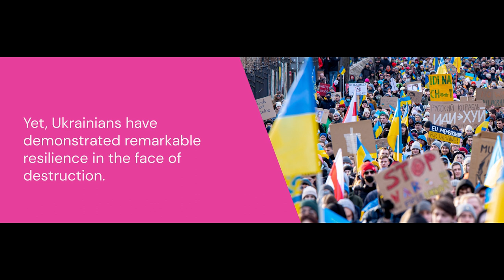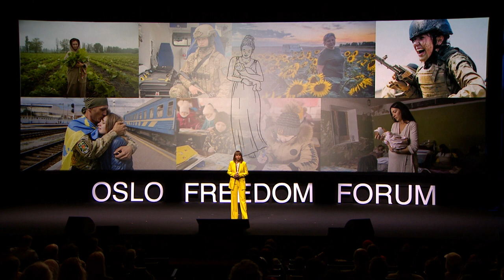Lisa Yasko | We Want to Live! The Voice of Ukrainian Women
Lisa Yasko is a member of Ukraine’s Parliament, the Committee on Foreign Affairs and Interparliamentary Cooperation, and the Ukrainian Delegation to the Parliamentary Assembly of the Council of Europe. On the 2023 Oslo Freedom Forum stage, Yasko reveals the reality of living in Ukraine during the Russian invasion and the powerful role of being a mother navigating the war.